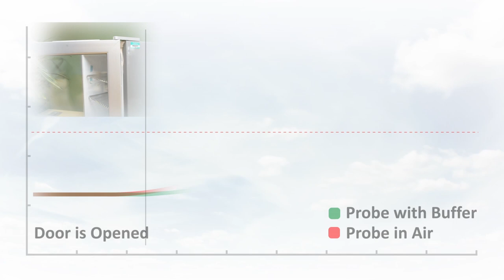What is the Best Way to Monitor the Temperature of Items in a Fridge? Use a Temperature Probe Buffer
The BUFFER-TP is uniquely designed with mass and materials that allow it to simulate the thermal mass of stored refrigerated products, slowing down the temperature response time of the sensor it is used with. This results in the prevention of unnecessary alarms being generated by short-term fluctuations in the surrounding air temperature, such as when a fridge door is opened and closed in normal use.